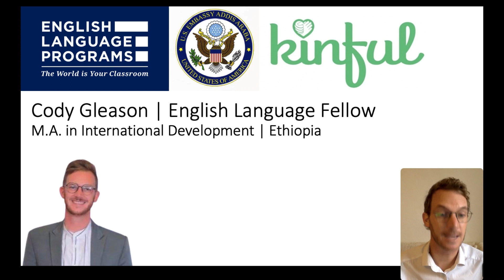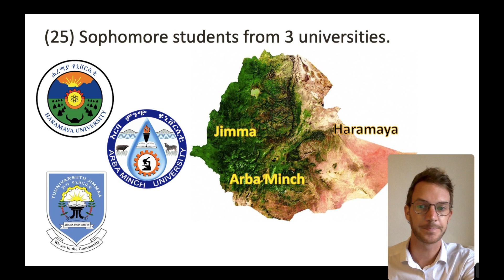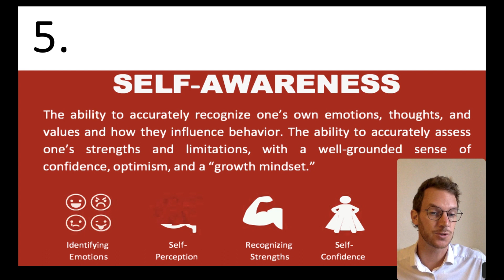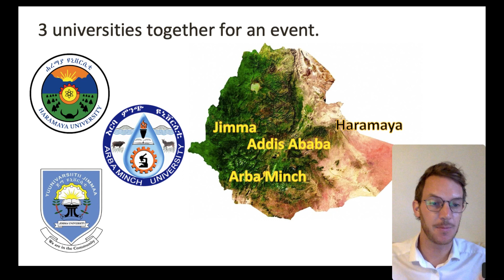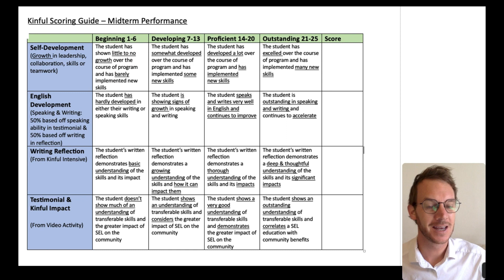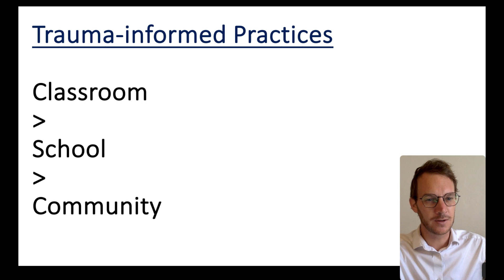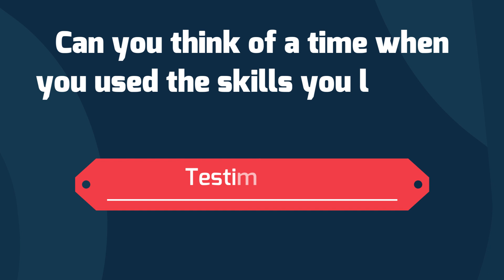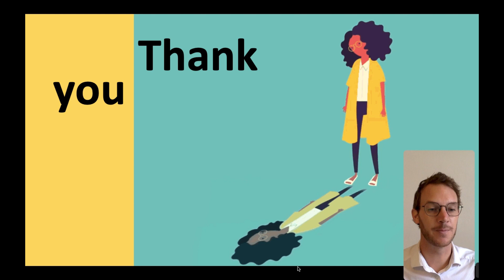Social Emotional Learning Pilot Project in Ethiopia